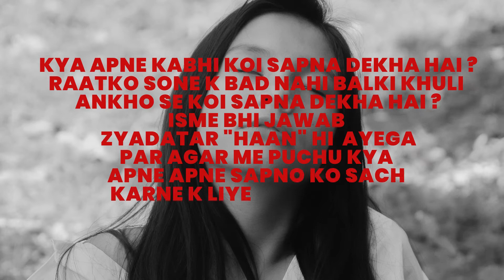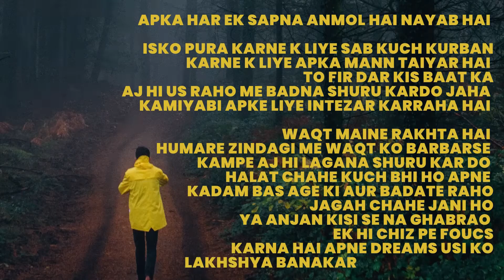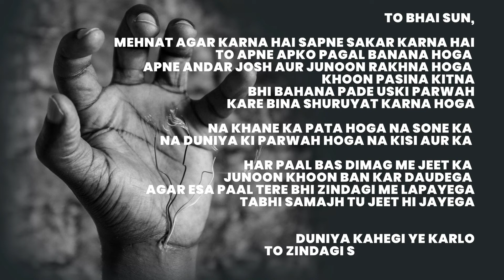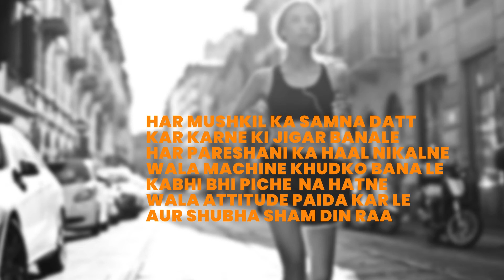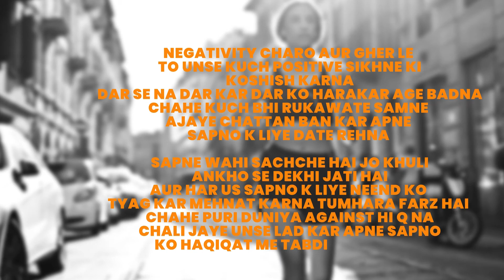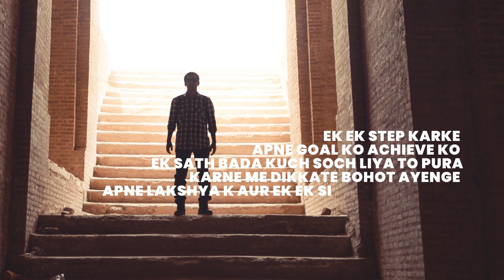Dream is a Fuel of Life | How to Convert Dream into Reality | Never Stop Dreaming | RR Digital Sutra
"Dream" "Sapna" is very precious for every human being. Every dream is unique and equally important. We saw dreams with a close eye and work for them hard with our eyes open. But those who don't work for their dream are worthless anyway.

Everyone can see dreams with closed eyes, but actual dreams of life only can be seen via pen eyes and one can work on it in the real world to fulfill it. If you have the excitement to work hard to fulfill your dreams then also without motivation and proper guidance, it's impossible to fulfill any dream in the practical world. And this video can motivate as well as a guide to convert dreams to reality.